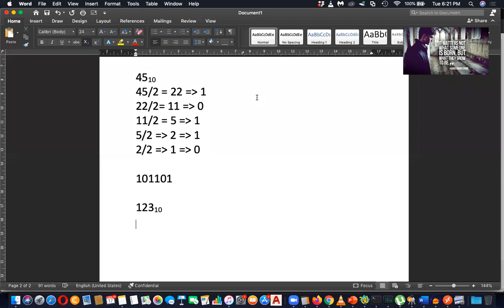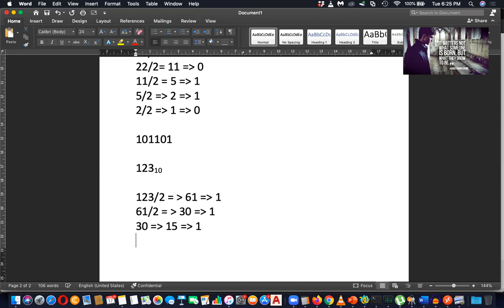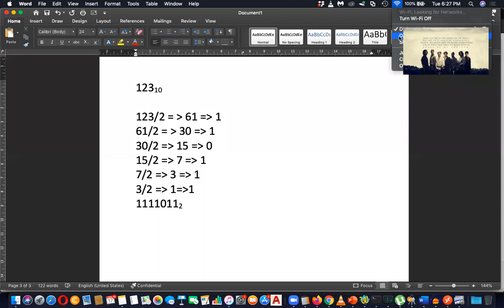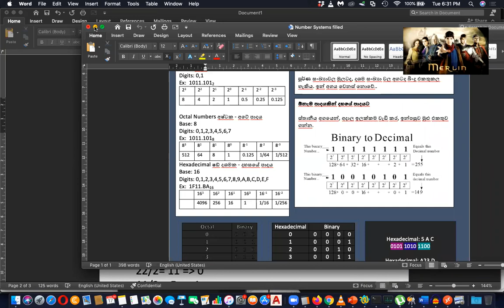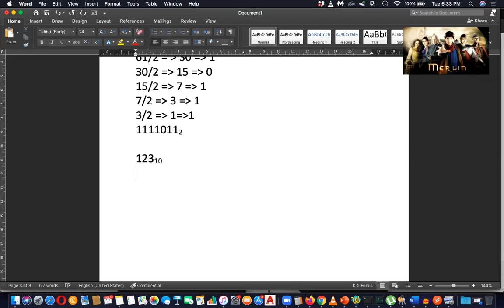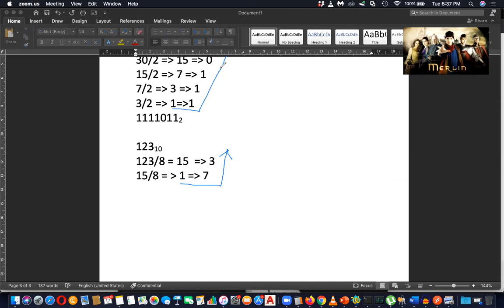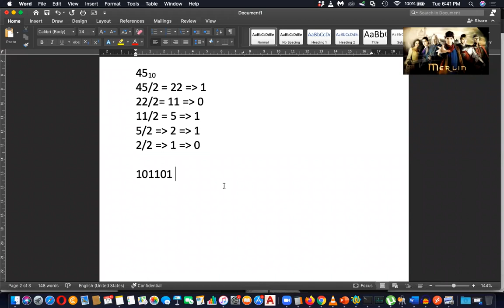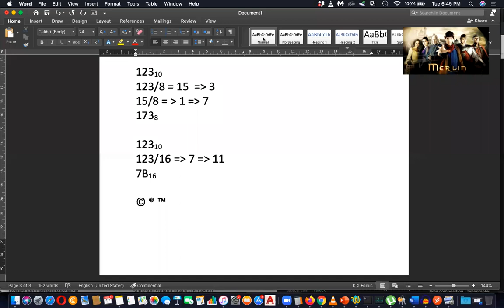Grade 8 ICT Sinhala Medium Day 3 Part 1